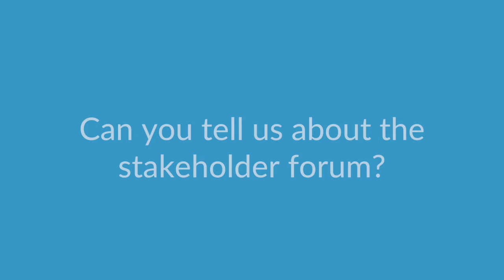Jan Geissler, LeukaNET, HARMONY Partner, WP6 Leader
Filmed at the 2nd HARMONY General Assembly on 23 and 24 October 2017 in Berlin, Germany.